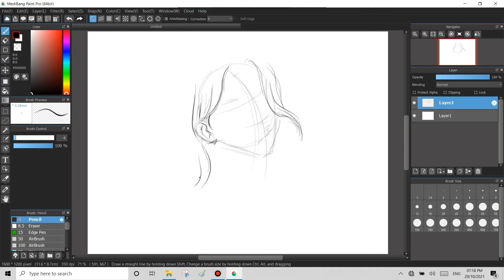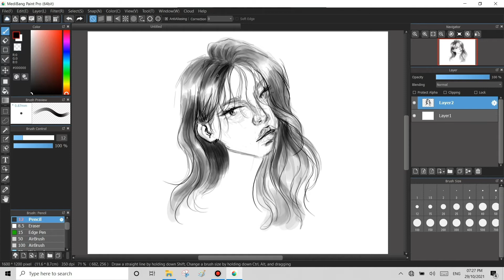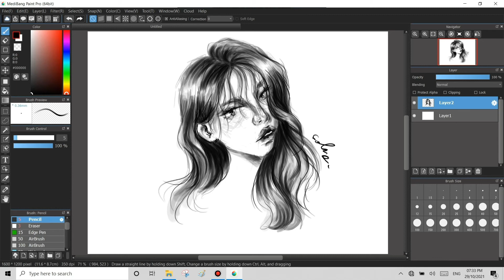리얼클래스 how to drawing expression face digital art speed drawing [MediBang]